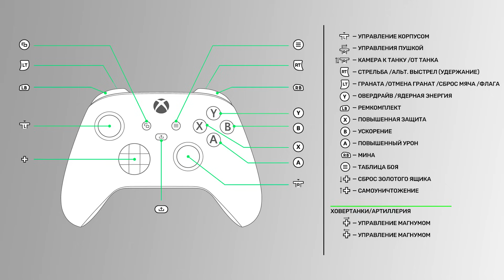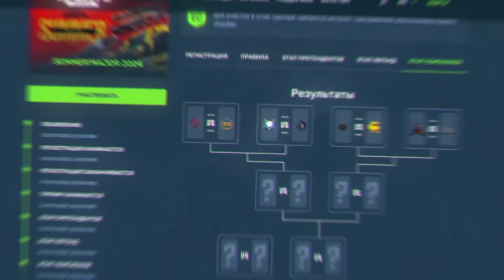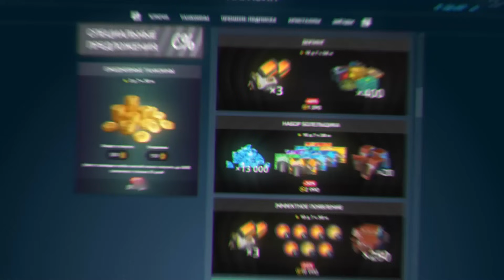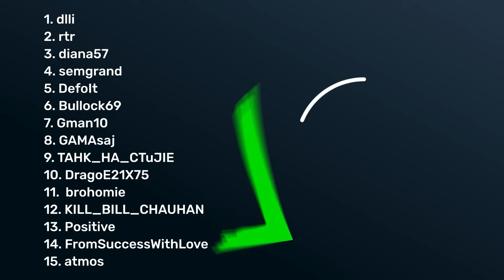ТАНКИ ОНЛАЙН Видеоблог №507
Начинаем рассказ про геймпады! В сегодняшнем выпуске затронем тему управления. Ещё поговорим о том, когда приходить на розыгрыш танкофонда, и почему же завтра все дроны в гаражах превратятся в маленьких зелёных пришельцев!

Ответ на Вопрос на 7 оставляйте в комментариях к этому выпуску!

Тайм-коды:
00:00 Вступление
00:19 Управление на геймпаде
06:45 Стрим розыгрыш танкофонда
08:20 НЛО в Танках
12:10 Вопрос на 7
13:42 Неудачные дубли и прощалка